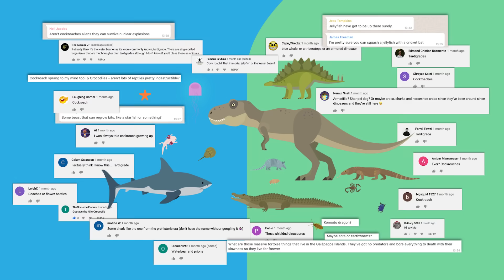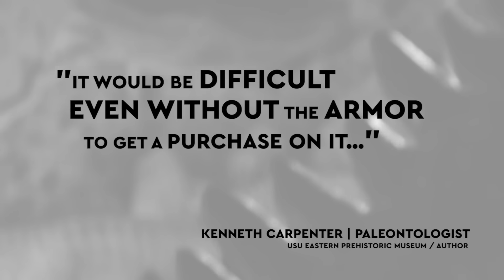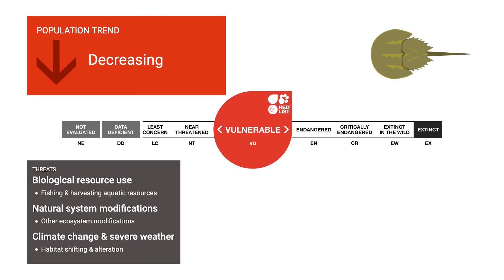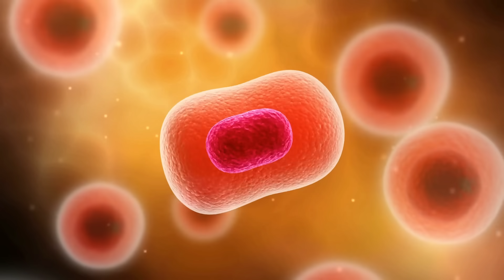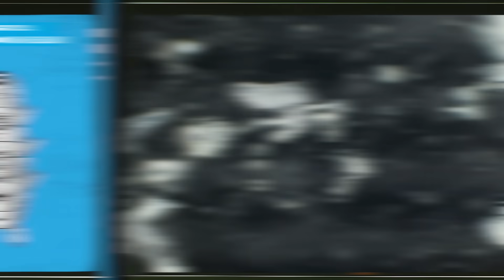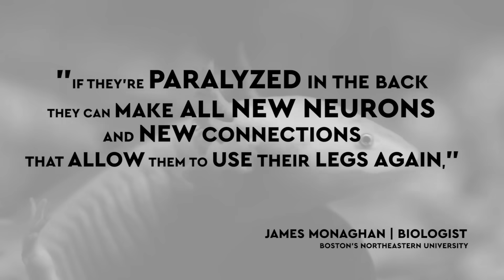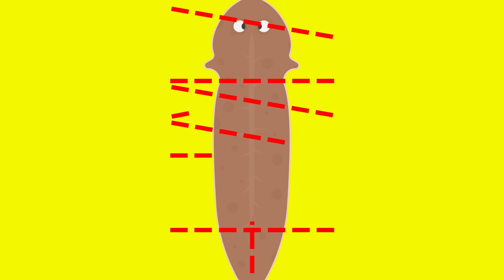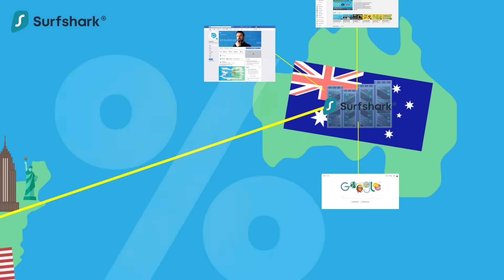What's The Most Indestructible Animal To Ever Live On Earth? DEBUNKED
Anti Nuke Cockroach, Space Water Bears, Bulletproof Dinos & Immortal Worms are just some of the incredible animals we look at as we determine the Toughest Most Indestructible Animal Ever!

CREDITS Stu K - Researcher | Writer | Producer | Animator | Illustrator | Editor | Presenter
John B - Script Editor
Daniel W - Illustrator
Robin B - Guest VO

Help support us from as little $1 a month and get exclusive artwork and wallpapers for your phone by visiting

Sources:
Ecology and Classification of North American Freshwater Invertebrates, Encyclopedia of Ecology,  Encyclopedia of Insects, Scientific Reports - The Resilience of Life to Astrophysical Events from Nature.com, National Science Centre, Microscope Master, AMNH, National Geographic, Planet Dinosaur, The Cell: A Molecular Approach - NCBI, Royal Society Of Biology, Guinness World Records, Washington Post, Discover Magazine, New World Encyclopedia, BBC, The Guardian, New Scientist, Oxford Academic - What Determines the Regenerative Capacity in Animals?, Harvard University, Development Genes and Evolution Journal - Experimental studies of the regeneration of Planaria maculata, Smithsonian Magazine, Science Focus, Science ABC.